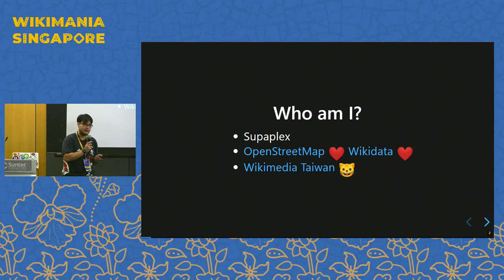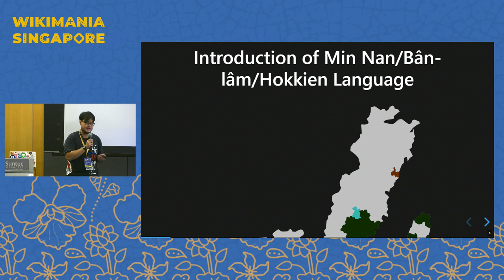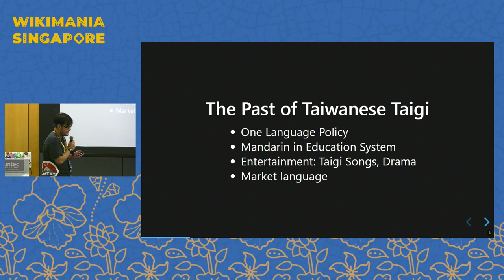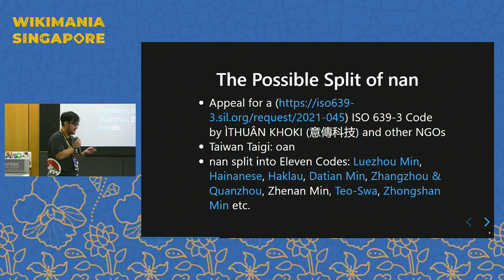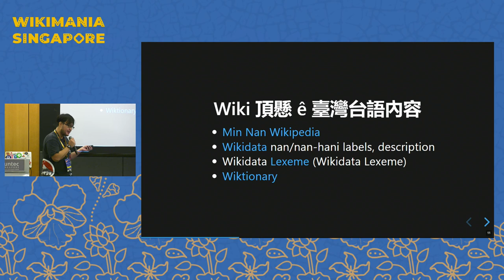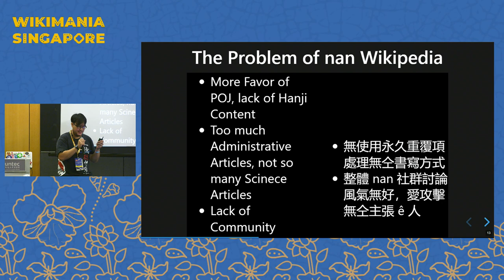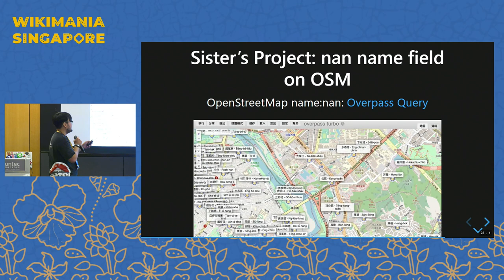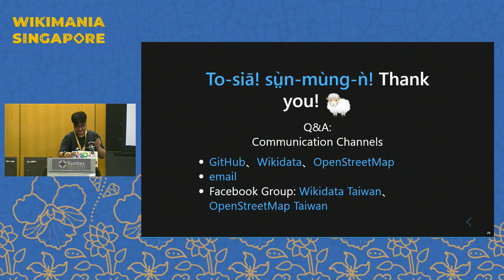The Past and Future of Hokkien Languages (nan) on Wikimedia Projects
台灣台語/閩南語/福建話/咱人話 (nan) tī 維基媒體計畫 ê 過去 kah 未來”

Taiwan Taiwanese is one of the Taiwan national languages and a common language in Taiwan, and also an active Sinitic language in South East Asia countries like Singapore, Malaysia, and the Philippines, known as Hokkien or Lan-lang-oe, interchangeable with Taiwan Taigi.  Even though it is also an active market language and entertainment industry language, Taiwanese Taigi lacks formal written documents and articles. In this section, I will share the activities that the Taiwanese community is doing, such as adding nan labels and descriptions on Wikidata and editing nan lexemes on Wikidata.

It will mention the current situation of nan Wikipedia, and how to handle by Wikimedia's permanent duplicated items, linking different Wikipedia articles' written forms like POJ or hanji on Wikidata.

There are some editors expanding lexemes on nan Wikdictionary. Sisters project like OpenStreetMap, it is also possible to collaboratively edit on adding nan place names.